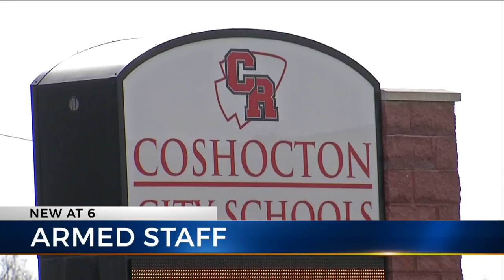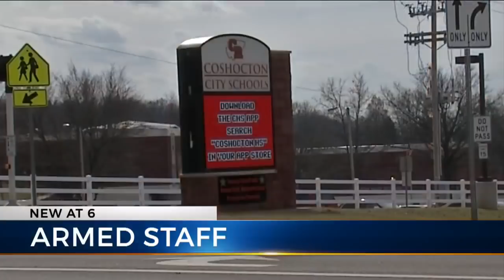Armed staff members already help protect Coshocton County schools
COLUMBUS (WCMH) -- Could arming teachers be the solution to keeping our students safe inside the classroom?

With the number of school shootings that have happened in the last decade, schools across the country have taken measures to try to keep students safe.

Sheriff Tim Rogers of Coshocton says teachers need to be able to protect themselves and the students - that's why an Armed Staff Response Team exists.

Jennifer Nelson is a parent who says, "I think it's great I just want the kids to be safe and as a parent, I feel much safer knowing my kids are protected by the teachers here in the school."

Coshocton Schools Superintendent David Hire says the process began more than two and a half years ago and was implemented in the last year and a half, a collaborative effort with the Sheriff's Office.

"We did a selection process, they went away to intense training they got their CCW's we did a selection between them and us of the right teacher the right fit and we work with them on a constant basis," said Sheriff Timothy Rogers,

Teachers volunteered to be a part of the program. They are armed in many of the county's districts, but the sheriff's office is not going to say how many or who.

"The district has the right to keep those teachers unknown to the students and to the other teachers and that's the way we keep it we don't advertise who those teachers are," said Rogers

Student, Peyten Patterson adds, "I would feel safe with my teachers carrying a gun. Just because I have the trust in my teachers here. Like, I would be able to trust every single teacher that I have to have a gun to be able to protect me."

Another student, Tucker Nelson says, "I think it's good. I mean, I feel safe. I feel like it would be good if they could stop the gunman."

Sheriff Rogers says the reasoning behind the program is pretty simple. It can take deputies more than 20 minutes to reach some of the schools in the district in an emergency.

Sheriff Rogers says it's one of the most important jobs of the department to make sure the kids and community remain safe.